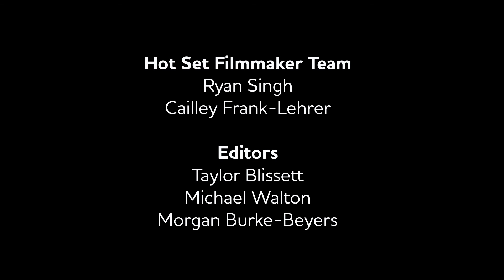Sister 2014 Interview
Director David Lascher and producer Todd M. Camhe discuss their film Sister with lead actress Grace Kaufman.